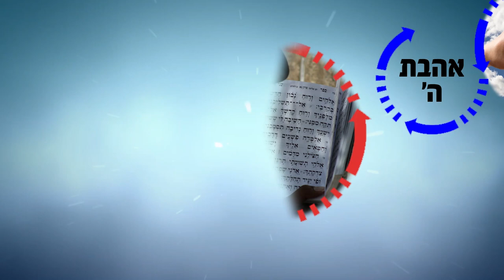הרב רפאל זר HD | מהו הסוד להצלחה בחיים! - שיעור מחזק!